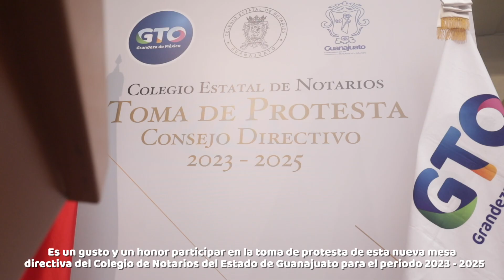Toma de Protesta del Consejo directivo del Colegio Estatal de Notarios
¡Enhorabuena! a los integrantes del Colegio Estatal de Notarios y a su nuevo Consejo Directivo.
Los notarios son depositarios de la fé pública pero también son depositarios de la confianza social.
La sociedad demanda Notarios éticos, honestos y guardianes del Estado de Derecho incorruptibles.
Nuestro reconocimiento a su labor.